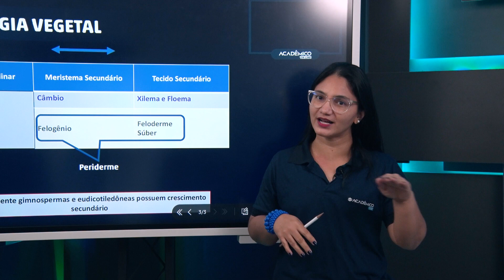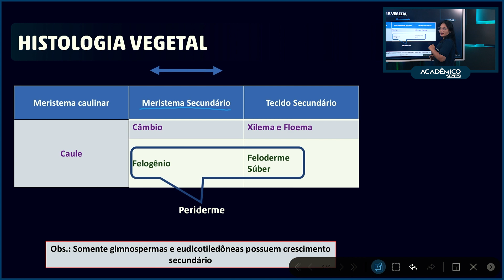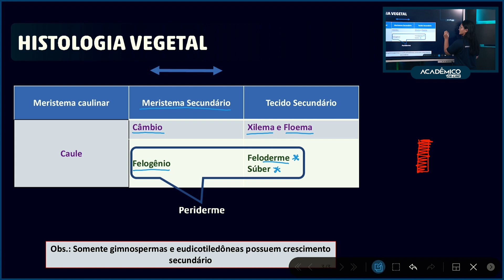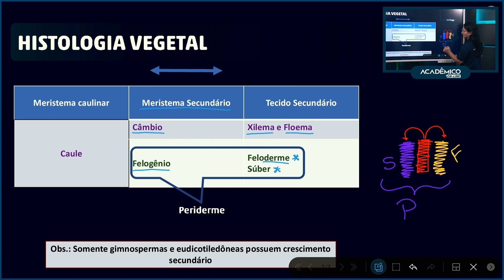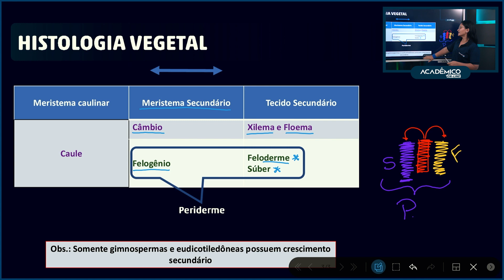Dica sobre Histologia Vegetal - Parte 2 | Biologia com prof. Gaby